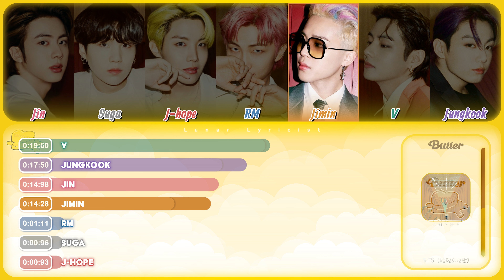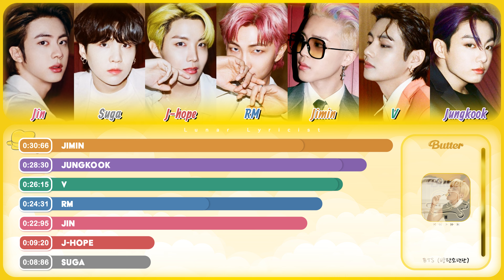BTS (방탄소년단) - 'Butter' - Line Distribution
I n f o :
Song ♫: Tomboy
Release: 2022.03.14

Other elements:

F o n t s :
Title: Game of Squids
Names: HeadLineA
Results: Acier Bat
Info: Bungasai